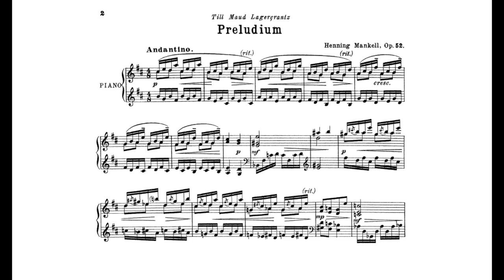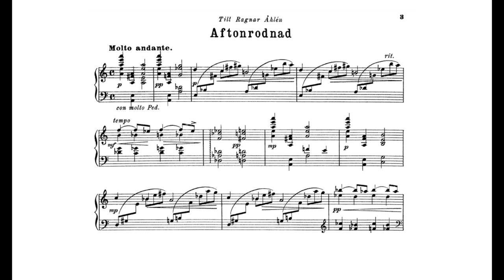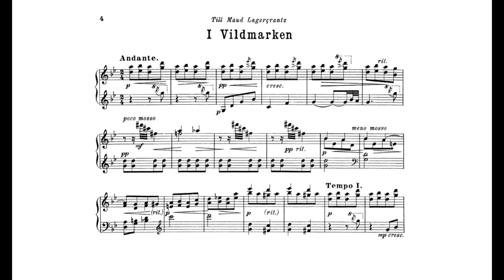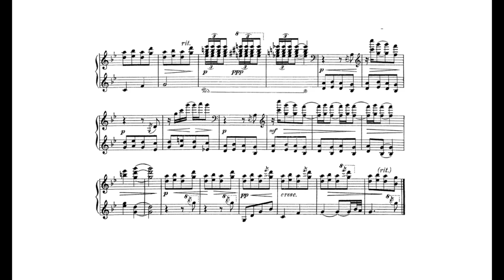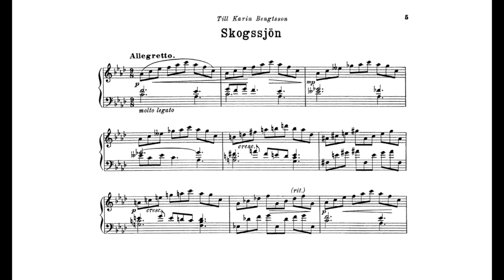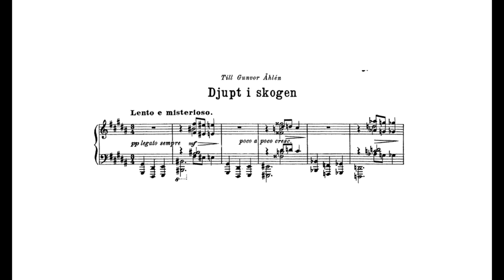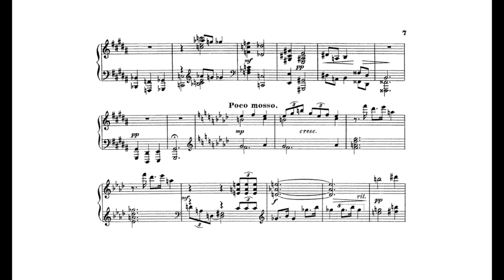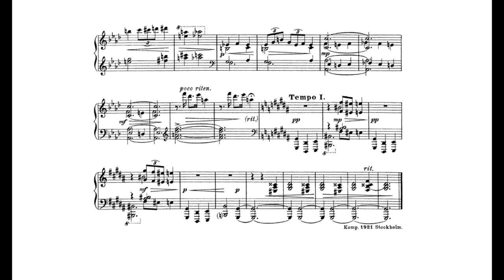Henning Mankell, Miniatyrer Op. 52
00:00 Preludium
01:51 Aftonrodnad
04:00 I vildmarken
05:53 Skogssjön
07:42 Djupt i skogen

Henning Mankell (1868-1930) was a Swedish composer, nephew  to composer Abraham Mankell. During his youth music always played an important role. Mankell's style is very interesting offering bold harmonies and interesting formal structures. In this set of pieces we are offered a great insight into Mankell's deed as composer. Mankell mainly drew inspiration from Chopin and Liszt in his youth, which becomes very clear in his sonatas that further develops the form of the famous Liszt b-minor sonata. In short Mankell's style can be described as unique. His closest relative, musically, I would say is Ture Rangström who lived around the same time.

Piano: Árpád Solti